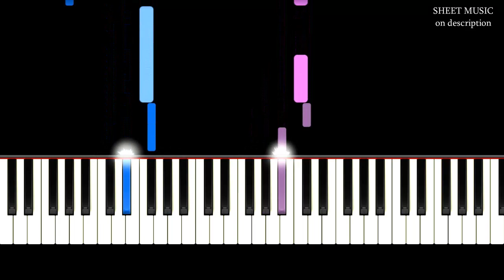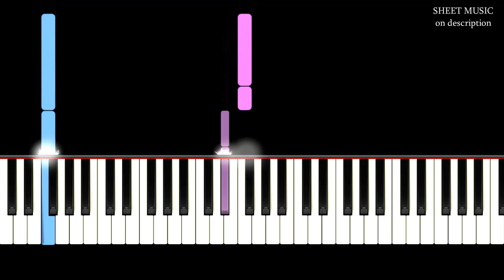My Mother Told Me - Vikings / Assassin's Creed Valhalla | EASY Piano Tutorial by Russell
--| Lyrics |--
My mother told me
Someday I will buy
Galley with good oars
Sail to distant shores
Stand up on the prow
Noble barque I steer
Steady course to the haven
Hew many foe-men

Hew many foe-men

Hew many foe-men